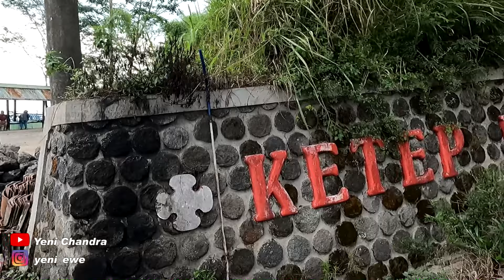Mbolang Sendirian Lupa Bawa Uang... Bagimana Jadinya? Gowes Ke TELOMOYO Mampir Hutan Pinus KRAGILAN